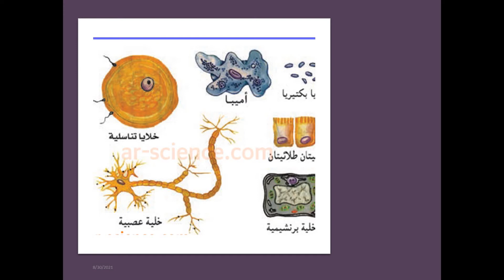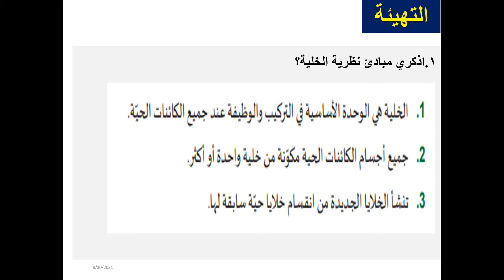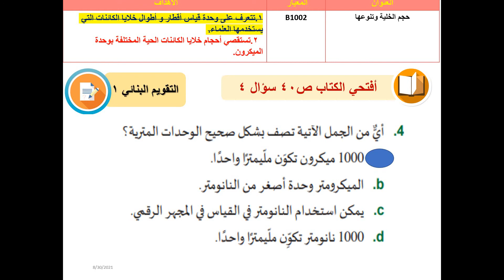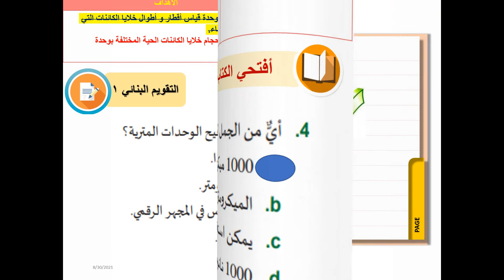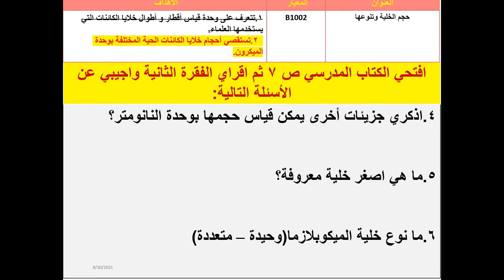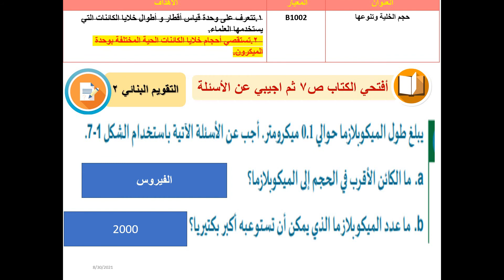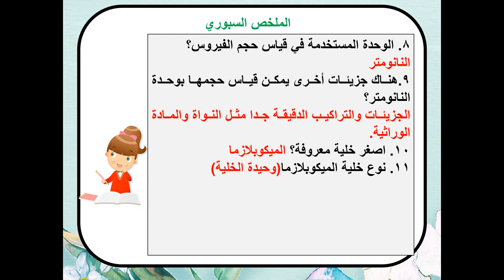عاشر أحياء حجم الخلية